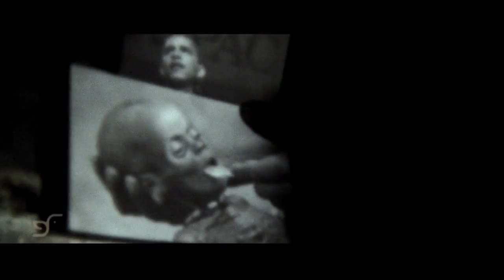Lowkey Obamanation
this song video is banned on tv and youtube i have uploaded this in a hard way so plz enjoy n SUBSCRIBBBBBEEEEEEEE!